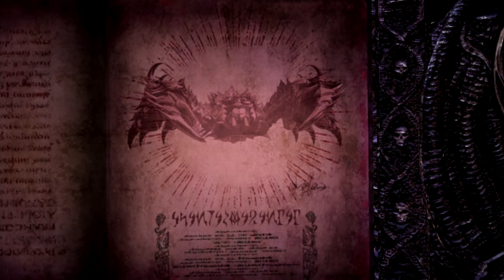[Walkthrough Part 3] Bayonetta 3 (Japanese Voice) No Commentary Nintendo Switch